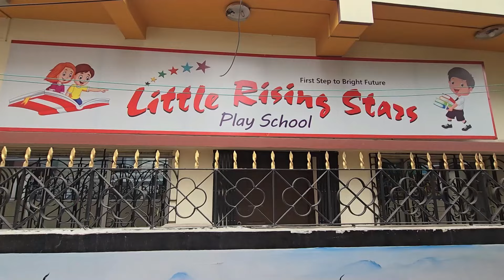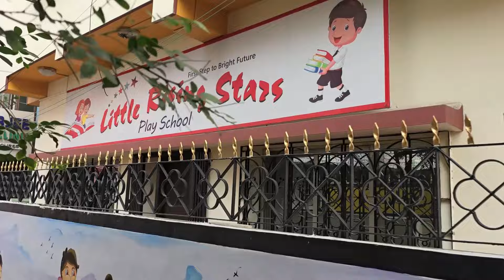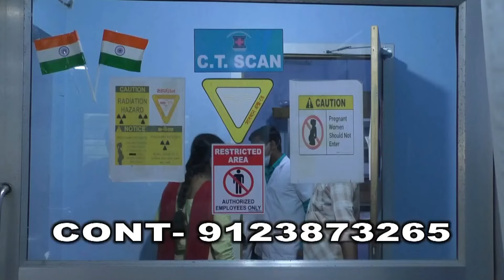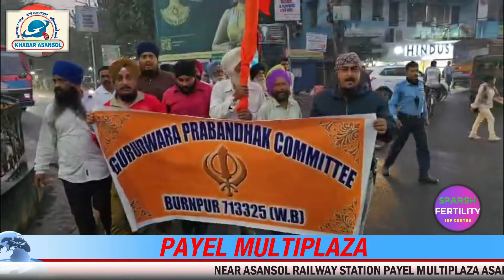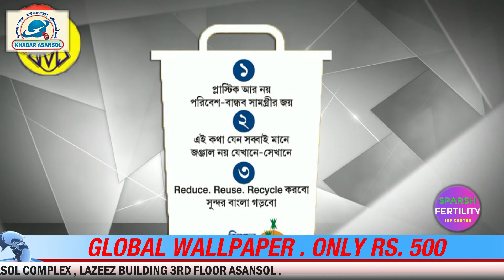Hotel Raj Rajeshwari Me Goli Chali !Hatya Ka Arop !Logon Ne Hotel Band Karne Ki Mang Ki !Sikh IPS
Maghrabi Bengal Urdu Academy Ka 2 Roza ADBI O SAQAFTI PROGRAMME! 24 Feb -25 Feb 2024